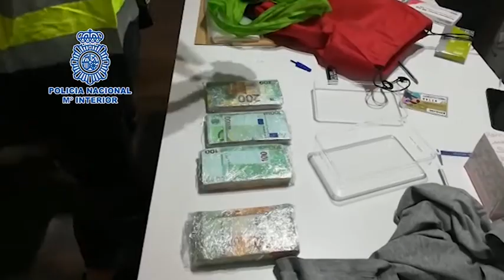Operación antidroga: cocaína y heroína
¿Qué es eso que hay ahí? Se preguntó el empresario al abrir el contenedor. Un montón de paquetes, envueltos en plástico, que no correspondían a la carga importada. De inmediato, llamada a Guardia Civil de Valencia y presencia en el lugar de los hechos, junto a funcionarios de la Agencia Tributaria. Total: 370 kilos de cocaína, que alguien había camuflado, con la intención de que otros lo sacaran, en el Puerto de Valencia y, de ahí, a la distribución. Los que metieron la coca no habían previsto el estado de Alarma, decretado el 14 de marzo, la pandemia que nos acucia, ni la dificultad que tienen los compichados, para ‘rescatar’ la mercancía y ponerla en el circuito informal.
Hace unos días concluyó otra investigación, ésta de policías nacionales, con el arresto de 4 sospechosos de narcotráfico, incluido el cabecilla, conocido como El Turco, que han pasado a disposición judicial, junto con unas amplias diligencias que incluyen un alijo de 27 kilos de heroína, incautados en la furgoneta con la que pretendían viajar desde Marbella a Galicia.

(Vídeo operación la heroína de El Turco)